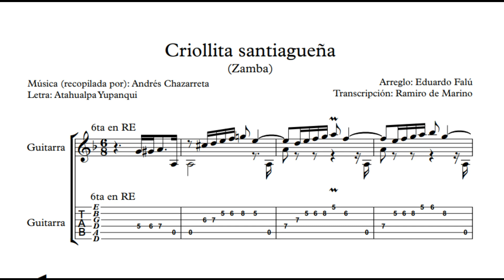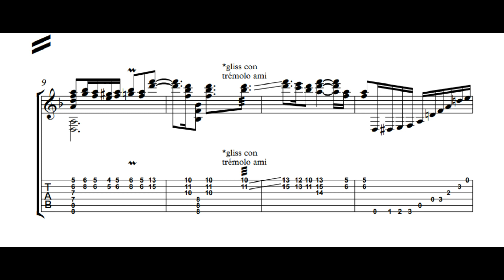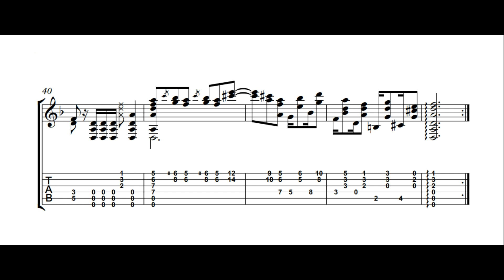Criollita santiagueña Score + TABS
Quien desee adquirir la partitura o la tablatura de esta obra o cualquiera de las que he estado subiendo este último tiempo, puede consultar el catálogo y pedirla al mail
También pueden escribirme para tomar clases online o presenciales. Abrazo guitarrístico!!!

Anyone who wishes to purchase the score or tablature of this piece or any of the ones I have been uploading lately, can consult the catalogue and request it by email at
You can also write to me to take online or in-person classes. Guitar hug!!!